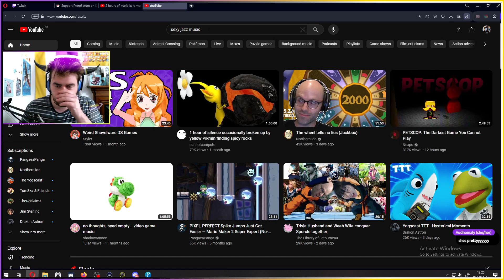Saturn seduces Tamala (The Hips of Palia)